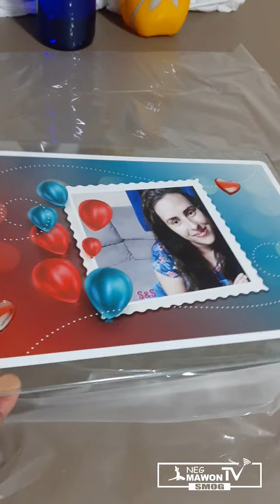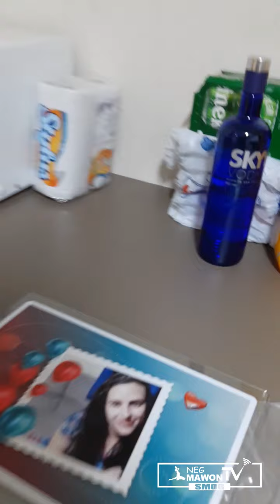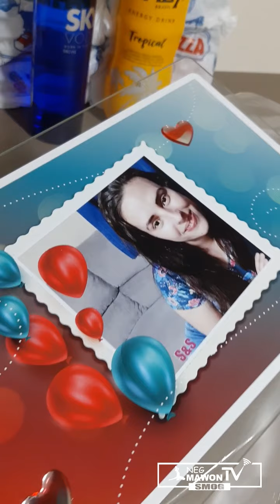Pouki fanm Haitien pa janm bay mennaj yo kado epi fanm blan an piti koul ye li bay c jès la ki konte